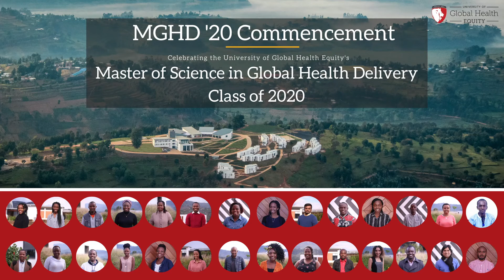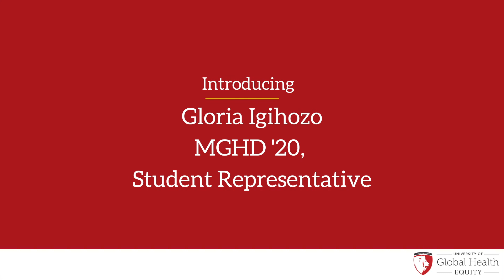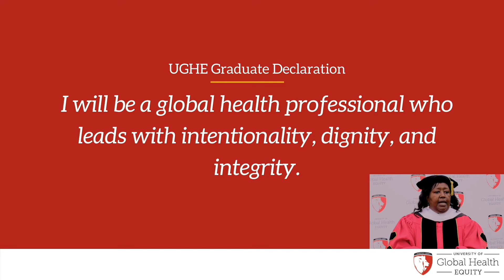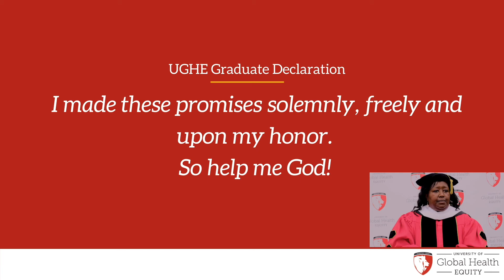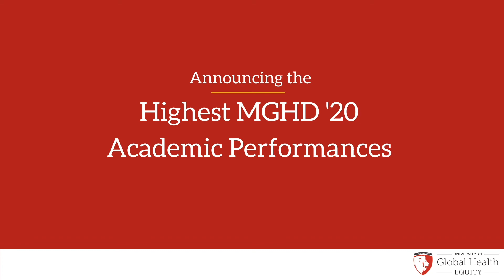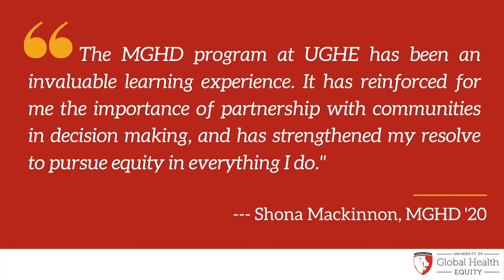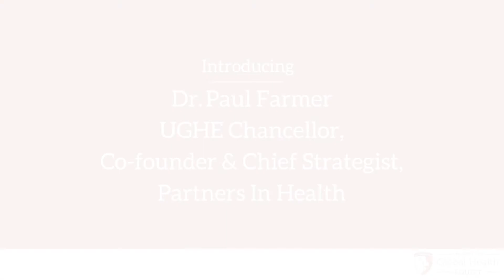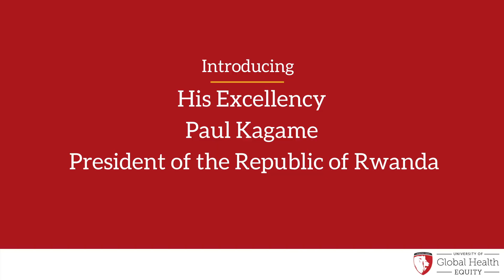UGHE MGHD Class of 2020 Virtual Commencement: Full Ceremony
On August 9th, 2020, the University of Global Health Equity (UGHE) graduated twenty-eight students from its Master of Science for Global Health Delivery (MGHD) flagship program. This the fifth cohort the University has seen pass through its doors since it’s opening in 2015, and the second to have experienced the state-of-the-art facilities in its 2019-inaugurated campus in Butaro Sector, Burera District, Rwanda.

Given COVID-19 related restrictions globally, and in line with the Government of Rwanda’s robust prevention measures against this disease, the MGHD ‘20 Graduation took place virtually, with invitations extended across the globe to families and friends of graduating students, and friends and supporters of UGHE’s mission. UGHE was honored to welcome an esteemed line-up of guest speakers to the ceremony, including His Excellency, the President of the Republic of Rwanda, Paul Kagame, the Hon. Minister of Health, Dr. Daniel Ngamije, the Hon. Minister of Education, Dr. Valentine Uwamariya, and a keynote address from Prof. Senait Fisseha, Director of Global Programs at the Susan Thompson Buffett Foundation, and Chief Advisor to the Director General of the World Health Organization. UGHE’s Chancellor, Dr. Paul Farmer, Vice Chancellor, Prof. Agnes Binagwaho, the Dean of the School of Medicine and Deputy Vice-Chancellor, Prof. Abebe Bekele, Deputy Vice Chancellor of Administrative and Financial Affairs, Rogers Muragije, Dr. Rex Wong, Associate Professor and Director, Bill and Joyce Cummings Institute of Global Health also spoke to audiences within the ceremony.

0:00 - Opening Remarks from MC Enock Rwamuza
3:23 - Address from Prof. Abebe Bekele, Deputy Vice Chancellor and Dean of the School of Medicine
6:09 - Address from Vice Chancellor Prof. Agnes Binagwaho
21:02 - Address from Keynote Speaker Dr. Senait Fisseha, UGHE Board Member and Director of Global Programs at the Susan Thompson Buffett Foundation
28:44 - Introduction of Hon. Minister of Health Dr. Daniel Ngamije from Vice Chancellor Prof. Agnes Binagwaho
32:10 - Address from Hon. Minister of Health Dr. Daniel Ngamije
36:07 - Introduction of Hon. Minister of Health Dr. Valentine Uwamariya from Vice Chancellor Prof. Agnes Binagwaho
39:10 - Address from Hon. Minister of Health Dr. Valentine Uwamariya
45:25 - Remarks from Rogers Muragije, Deputy Vice Chancellor of Administrative and Financial Affairs
47:02 - Presentation of Student Video
49:46 - Introduction of Student Representative by Rogers Muragije, Deputy Vice Chancellor of Administrative and Financial Affairs
50:41 - Address by MGHD '20 Student Representative Gloria Igihozo
58:12 - Introduction of UGHE Graduate Declaration by Dr. Rex Wong, Associate Professor and Director, Bill and Joyce Cummings Institute of Global Health
58:59 - UGHE Graduate Declaration led by Vice Chancellor Prof. Agnes Binagwaho
1:02:09 - Conferring of Degrees by Dr. Rex Wong, Associate Professor and Director, Bill and Joyce Cummings Institute of Global Health
1:05:19 - Presentation of Highest Academic Achievers in the MGHD Class of 2020
1:07:26 - Introduction of UGHE Chancellor Dr. Paul Farmer by Vice Chancellor Prof. Agnes Binagwaho
1:10:45 - Address by Dr. Paul Farmer, UGHE Chancellor and Partners In Health Co-founder and Chief Strategist
1:25:00 - Address by UGHE's Guest of Honour, His Excellency, Paul Kagame, President of the Republic of Rwanda
1:28:38 - Closing Remarks by MC Enock Rwamuza